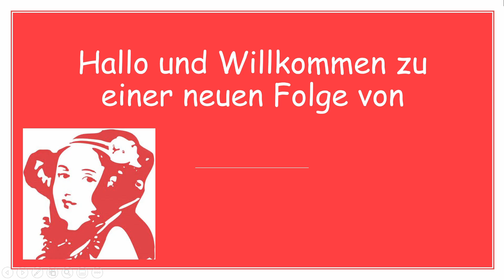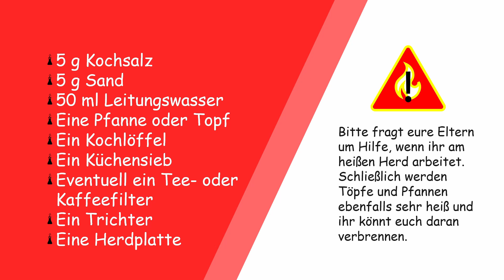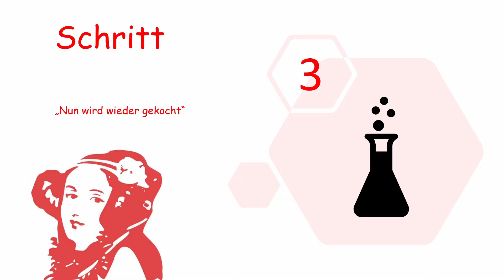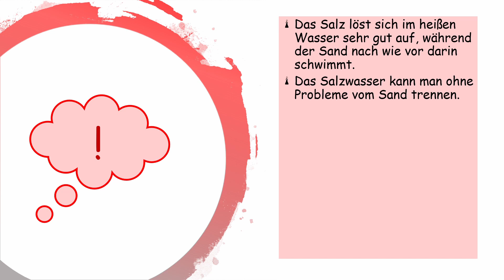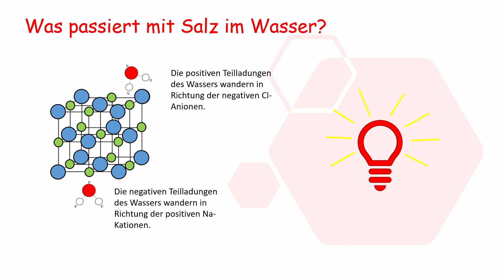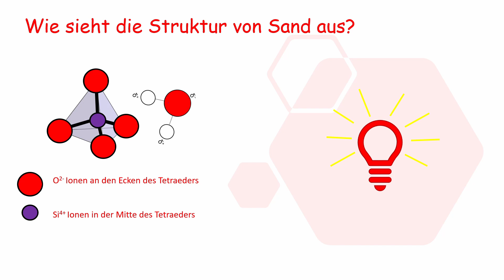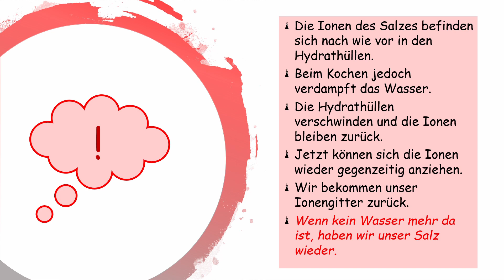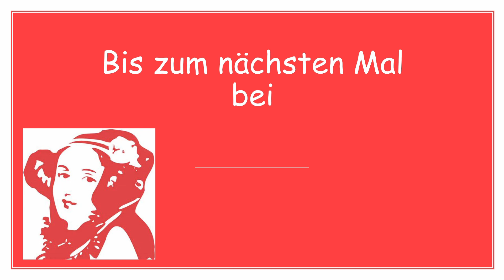Ada experimentiert | Löslichkeit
Was hat Löslichkeit mit Salz und Sand zu tun? Wir zeigen es euch in kleinen Experimenten zum Nachmachen.

Habt ihr schon eins unserer Experimente nachgemacht? Dann zeigt es uns. Postet ein Bild von dem Ergebnis auf eurer Social-Media-Seite mit dem Hashtag ‚adaexperimentiert‘ oder verlinkt uns mit @alp_rlp.